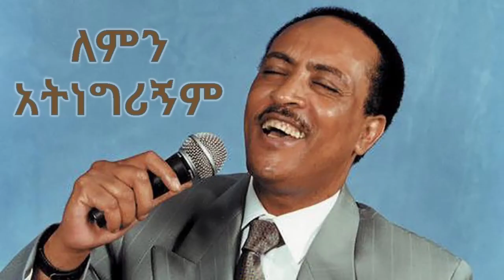ጥላሁን ገሰሰ የ ህይወት ታሪክ (Tilahun Gessese Biography )kome Limerkish -ቆሜ ልመርቅሽ New Ethiopian music 2021#1